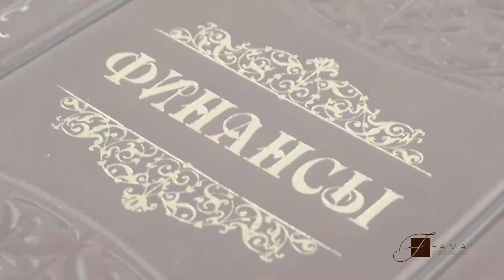Книга «Финансы. Политика мудрого»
Книга "Финансы. Политика мудрого" - это интересный и увлекательный сборник, которая сочетает в себе множество финансовых секретов и советов.
Книга о финансах написана наиболее известными и выдающимися личностями, которые прославивилися в самых различных сферах деятельности. Опыт, знания и тайны собраны в одной книге эксклюзивного издания.